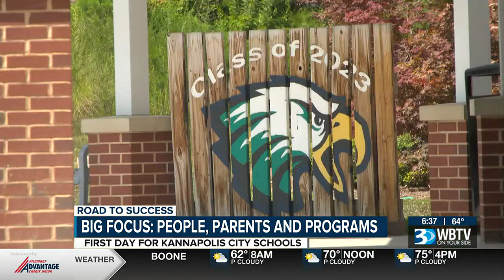Kannapolis City Schools Begins New School Year With Focus On People, Parents And Programs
The district is offering unique programs in several schools, including dual-language immersion and drone technology.